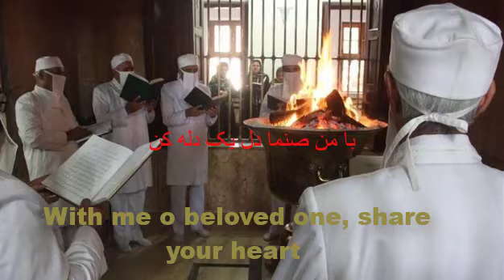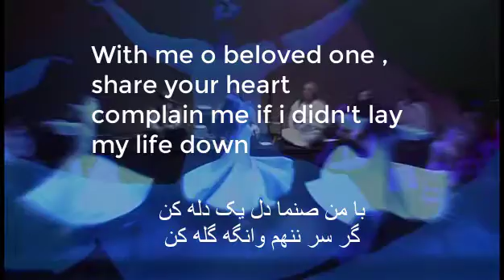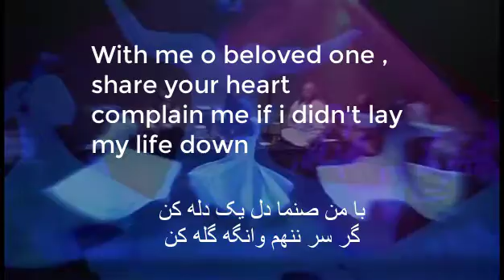With me beloved one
Del means Heart

Sanam means beloved one who is God or any one who you may love.
Sanam in Rumi's work is Shams-i-Tabrīzī or Shams al-Din Mohammad(a famous Sufi)  who  was credited as the spiritual instructor of Rumi. Shams was a Sufi while Rumi was a very popular Mollah with a lot of students. When Rumi and Shams met each other, Rumi after spending some time with Shams got his follower. When Shams left Rumi for a some years. Rumi wrote a poetic collection called Diwan-i Shams-i Tabrīzī. This poetic collection demonstrates very close relationship between these two poets and how much Rumi loved Shams.

Rumi and Shams first meeting is very interesting story that have been described by different people and there are different version for the first encountring. The most famous one has been explained by Dr. Zarin kob ( a famous farsi literature professor in his book named "Step by Step until Visiting God"):
"In the marketplace of Konya, amid the cotton stalls, sugar vendors, and vegetable stands, Rumi rode through the street, surrounded by his students. Shams caught hold of the reins of his donkey and rudely challenged the master with two questions. “Who was the greater mystic, Bayazid [a Sufi saint] or Muhammad?” Shams demanded. "What a strange question! Muhammad is greater than all the saints," Rumi replied. "So, why is it then that Muhammad said to God, ‘I didn’t know you as I should have,’ while Bayazid proclaimed, ‘Glory be to me! How exalted is my Glory! [that is, he claimed the station of God himself]?" Rumi explained that Muhammad was the greater of the two, because Bayazid could be filled to capacity by a single experience of divine blessings. He lost himself completely and was filled with God. Muhammad's capacity was unlimited and could never be filled. His desire was endless, and he was always thirsty. With every moment he came closer to God, and then regretted his former distant state. For that reason he said, “I have never known you as I should have.” It is recorded that after this exchange of words, Rumi felt a window open at the top of his head and saw smoke rise to heaven. He cried out, fell to the ground, and lost consciousness for one hour. Shams, upon hearing these answers, realized that he was face to face with the object of his longing, the one he had prayed God to send him. When Rumi awoke, he took Shams's hand, and the two of them returned to Rumi's school together on foot.
After several years with Rumi in Konya, Shams left and settled in Khoy. As the years passed, Rumi attributed more and more of his own poetry to Shams as a sign of love for his departed friend and master. In Rumi's poetry Shams becomes a guide of Allah's (Creator) love for mankind; Shams was a sun ("Shams" means "Sun" in Arabic) shining the Light of Sun as guide for the right path dispelling darkness in Rumi's heart, mind, and body on earth."

If you like this content you can follow us on face book as well.